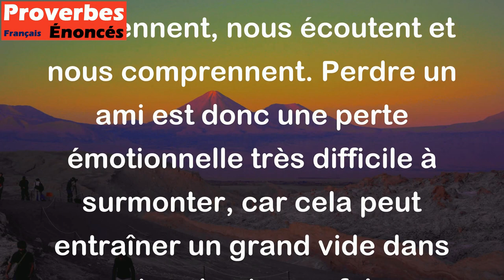La perte d'un ami est la plus grande de toutes les pertes. - Proverbe Latin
Ce proverbe latin exprime l'idée que la perte d’un ami est la plus douloureuse de toutes les pertes que nous pouvons subir. Les amis sont des personnes importantes dans nos vies, elles nous soutiennent, nous écoutent et nous comprennent. Perdre un ami est donc une perte émotionnelle très difficile à surmonter, car cela peut entraîner un grand vide dans notre vie et nous faire ressentir un sentiment de solitude et de tristesse profonde.